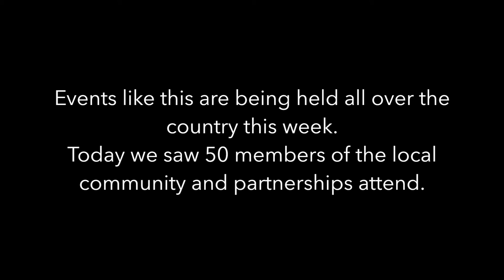Left Behind: film launch in Thames Valley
Thames Valley Police (TVP) and South East Counter Terrorism Unit (SECTU) have today (13/7) backed the launch of a national film which features police officers who have witnessed the consequences of a loved one travelling to conflict zones.

Released by the National Counter Terrorism Policing (NCPT), the short video titled ‘Left Behind’ captures real-life accounts of police Prevent contact officers serving in different parts of the UK. Their role is to support the partners, parents and siblings of people who have given up everything to go and live in places like Syria.

The six-minute production, through the eyes of the Prevent contact officers, shows the distress, confusion and disruption caused to families as their heartbreak unfolds.

In support of the video’s national launch which took place in Birmingham this morning (13/7), a local screening of the video was shown to invited community groups and partner agencies in Thames Valley at East Berkshire College, Langley in Slough.

Approximately 50 people attended today’s multi-agency community event which was organised by SECTU, TVP and Slough Borough Council.

Slough’s police commander, Supt Gavin Wong, opened the event with an introduction followed by a brief from Det Ch Supt Richard Humphreys who is head of SECTU.

Prevent officer for Thames Valley Police, Misha Upadhyaya, then took to the stage to talk about her role as contact officer dealing with families who have had loved ones travel abroad.

The audience then had the opportunity to ask questions of the panel which consisted of Det Ch Supt Humphrey; Det Ch Insp Nikki Pierce, Crime Manager for Slough; Simon Broad, Head of Adult Safeguarding and Learning Disabilities and Misha.

Naheem Bashir, Prevent Co-ordinator Slough Borough Council, closed the event which finished at around 1pm.

Speaking after the event, Det Ch Supt Humphrey said; “I was really pleased to be in Slough today to take part in the national launch of the ‘Left Behind’ video which focuses attention on the devastation and the anguish caused to families when loved ones travel to war zones.

“The video supports the on-going Prevent Tragedies campaign which seeks to promote conversations within families and communities, and to help those family members who may have concerns or worries about their loved ones to make contact with either police or statutory bodies.

Naheem Bashir said: “Today was a wonderful event, attended by approximately 50 people, including members of the community, statutory agencies as well as the voluntary sector. There were some really good questions asked and from a partnership perspective it’s about having those two way conversations on what Prevent is about.”

Senior officers nationally have pledged to keep up the Prevent Tragedies campaign to raise awareness of the dangers as long as extremist groups continue to lure vulnerable people away from loving homes.

Senior National Coordinator for Counter TerrorismPolicing, Deputy Assistant Commissioner Helen Ball, says: “For every individual who decides they want to travel, there is a wider family whose lives will be devastated as a result.

“This film shows that, at a time when officers are working to establish the facts, they are also seeing mothers, fathers, brothers and sisters coming to terms with the possible loss of a loved one. It is shattering for all concerned.

“I hope that when people hear the accounts of our officers, they can have conversations in their own homes and communities and consider what they can do to stop this ever happening to another family.

“We want everyone to know there is support available and if they have any concerns they should contact police or otheragencies as soon as possible for the best chance of preventing a tragedy.”

‘Left Behind’ is the latest production from the Prevent Tragedies campaign –a joint initiative between police, partner agencies and community groups that provides support and advice to families concerned about a loved one who may be at risk of radicalisation or considering travel to a conflict zone such as Syria.

Video of today’s launch in Slough can be found on TVP’s YouTube channel. (opens new window)

The ‘Left Behind’ film is available to view on the Prevent Tragedies (opens new window)). Subtitled versions in English and other languages are included.

Anyone with concerns about a loved one that might be thinking of travelling to a conflict zone should call police on 101.They can talk in confidenceabout any concerns and officers will work with families andspecialistagencies to offer bespoke support on a case-by-case basis.